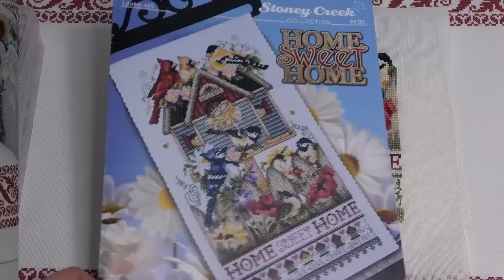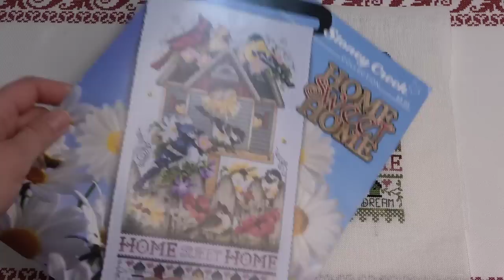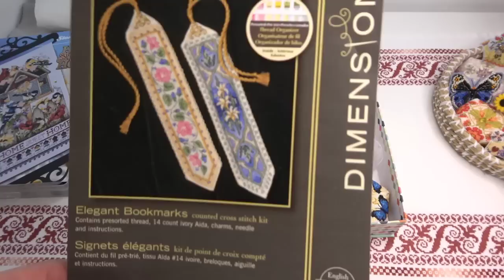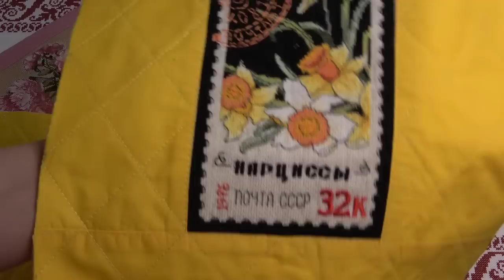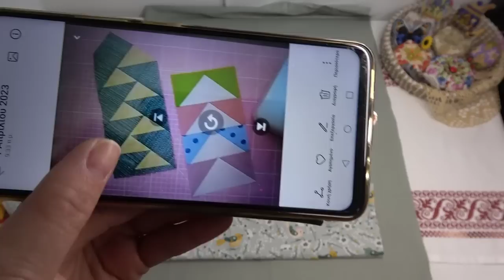Итоги Марта/Вышивка Крестом/Хардангер/Покупки/Оформление вышивки в текстиль/@JuliaCreation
1. Дорожка - ХАРДАНГЕР (150*48см)
2. Дименшенс Elegant Bookmarks 6783
3. World Peace Angel, desing by Marilyn Leavitt-Imblum. Lavander and Lace. 249*270хх.
4.Stoney Creek "Home Sweet Home"
5. Оформление вышивки в текстиль